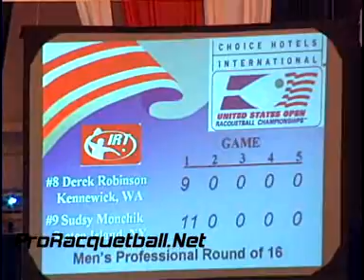Sudsy and BigD Bangin It UP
Rd of 16s match at the 2002 US Open between Sudsy Monchik and Derek Robinson.